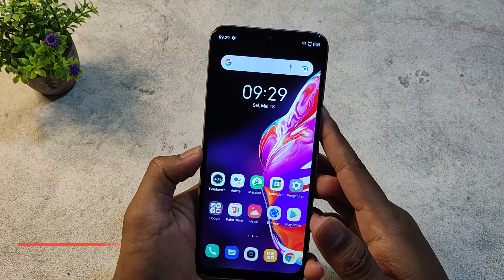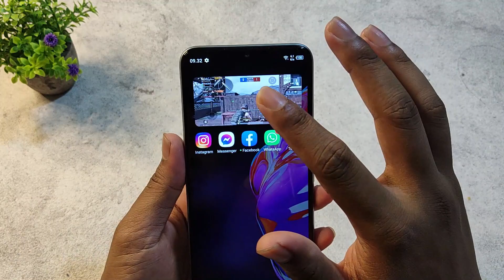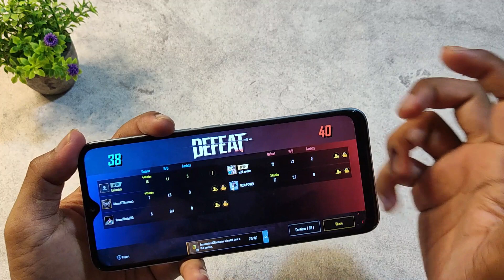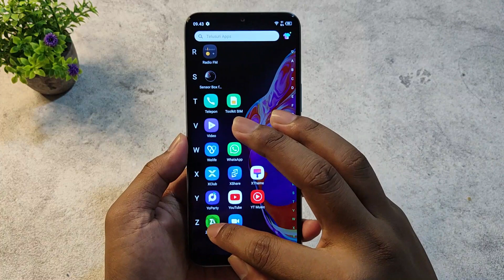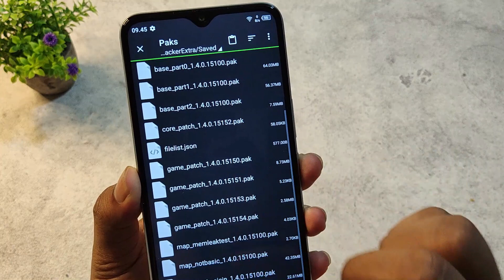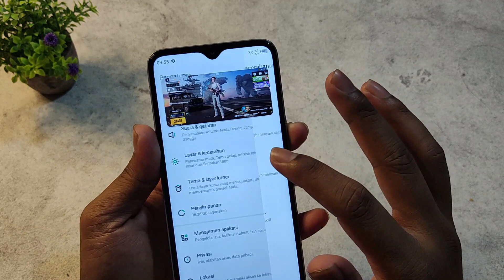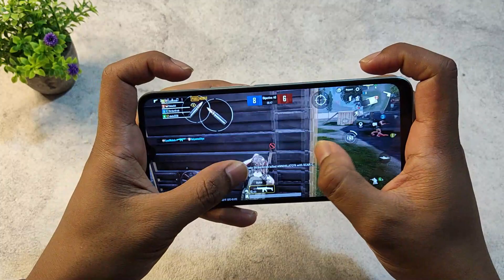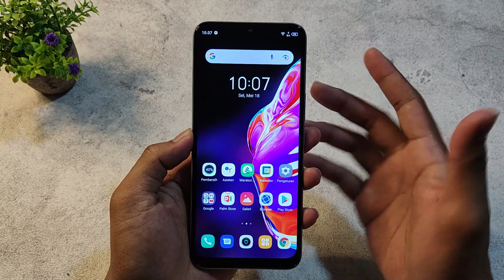Infinix Hot 10s PUBG Test 90 FPS! Emang Bisa...!?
Infinix Hot 10s ini punya fitur refresh rate layar hingga 90Hz, dan rasanya ga asik aja kalo ga kita coba buat mainin game PUBG di settingan 90 FPSnya. Emang Bisa? Bisa dong, makanya nonton video ini sampai habis ya. dan jangan di skip2.